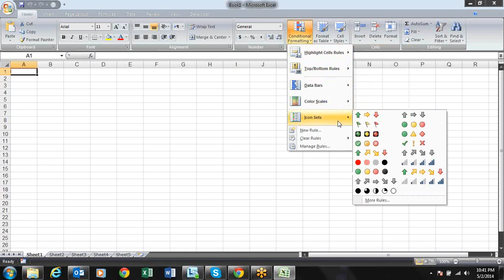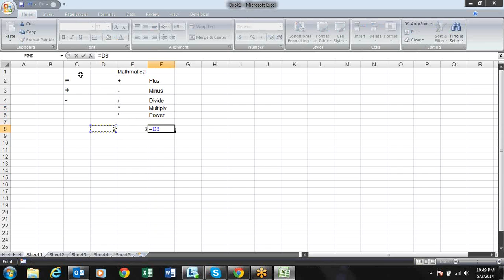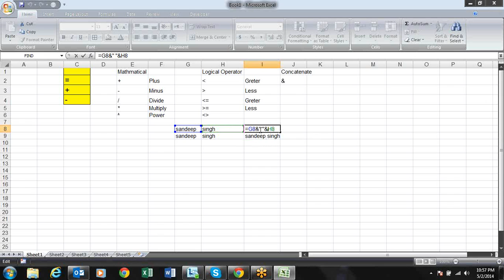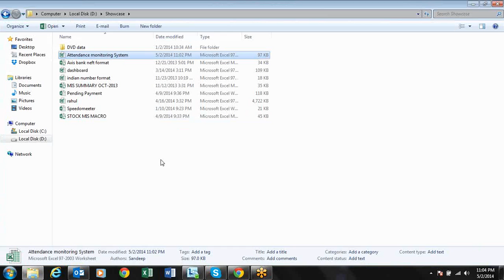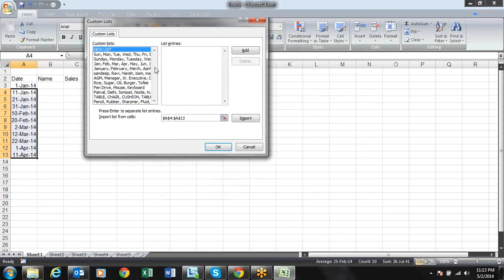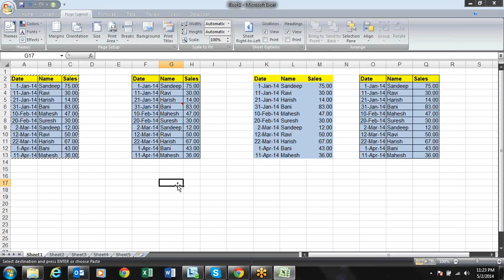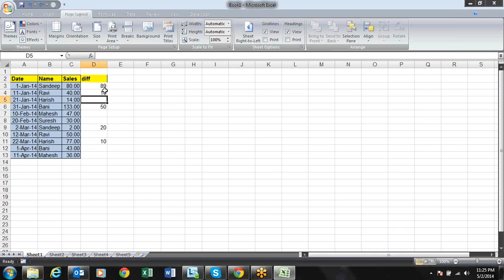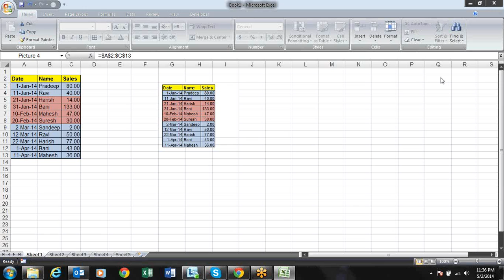Excel Formula Intro and Paste Special 1030 Call +91-9718724322 for Training